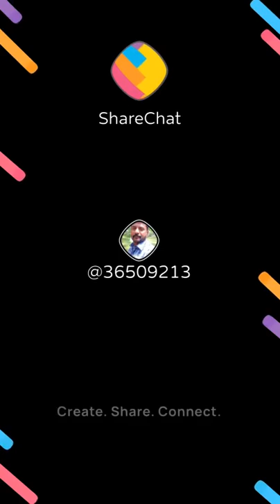May 22, 2022